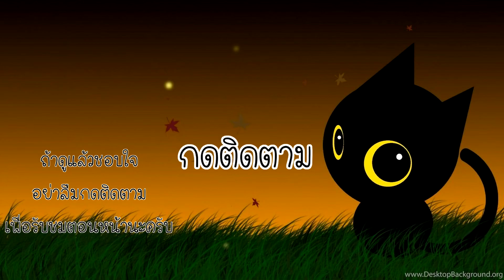ขี้ก้าง ปะทะ พ่อมด - Stickman vs Craftman #3 [ เกมมือถือ ]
ตอนนี้เราก็อยู่กันในเกม Stickman vs Craftman กันนะครับผม ในอีพีนี้เราจะได้เจอกับบอสพ่อมด หรือวิชเชอร์นั่นเอง แต่เขาไม่ได้มาปาขวดยาใส่เราให้ติดพิษ แต่มาคราวนี้มาปล่อยลำแสงอย่างโหดใส่เรา โคตรแรงบอกเลย